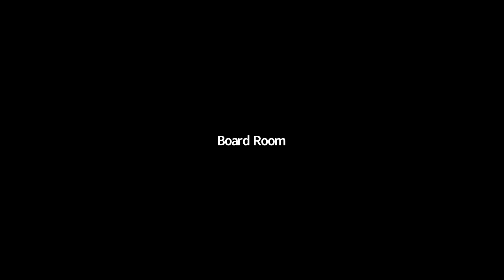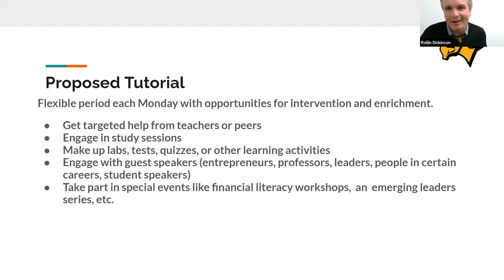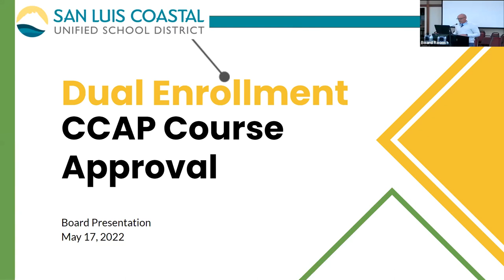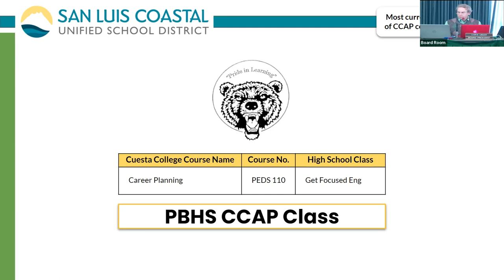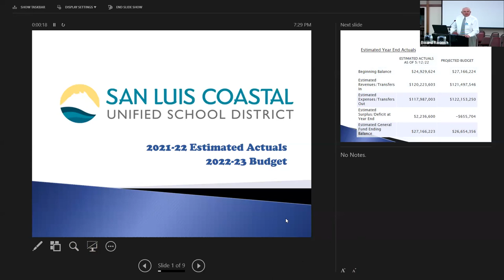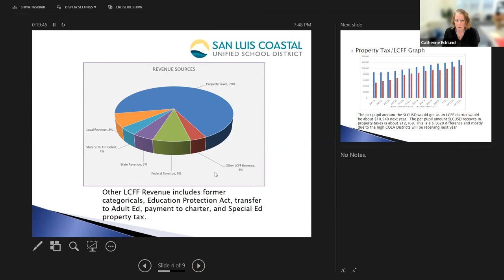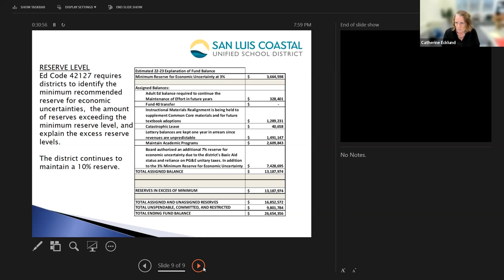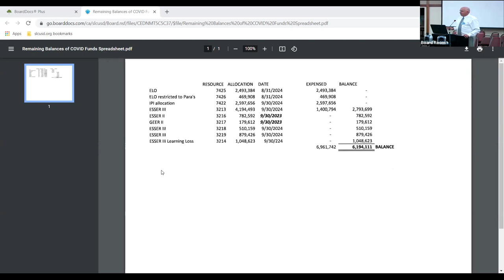Board Meeting - May 17, 2022